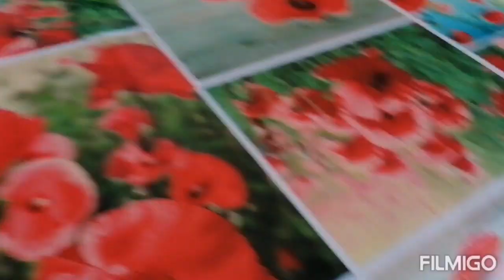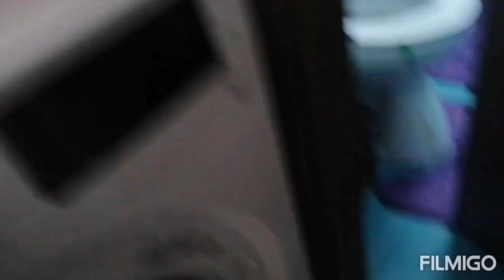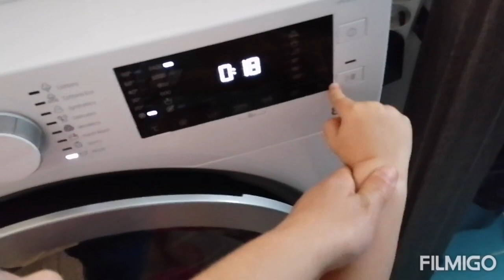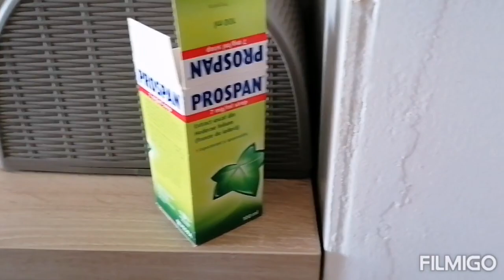Vlog:Mark plânge după tati😢😢